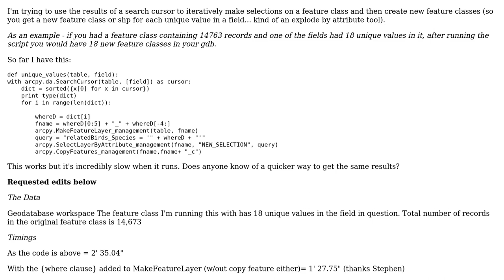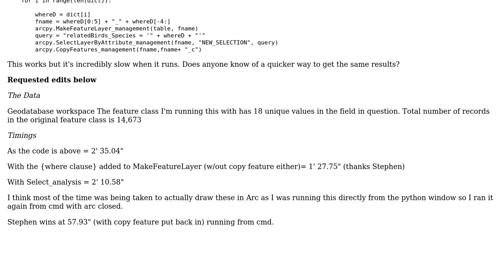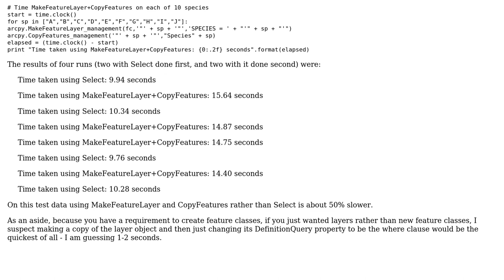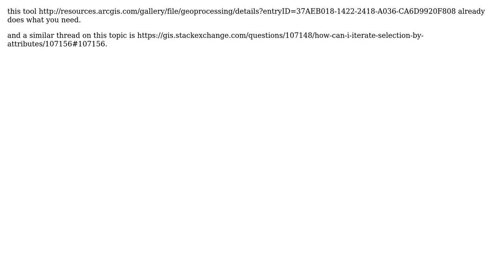GIS: Iterating using search cursor and layer selection performance? (3 Solutions!!)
GIS: Iterating using search cursor and layer selection performance?

With thanks & praise to God, and with thanks to the many people who have made this project possible! | Content (except music & images) licensed under CC BY-SA | Music | Images & others | With thanks to user Stephen Lead user PolyGeo user Oliver Burdekin and the Stack Exchange Network Trademarks are property of their respective owners. You are responsible for your own actions.